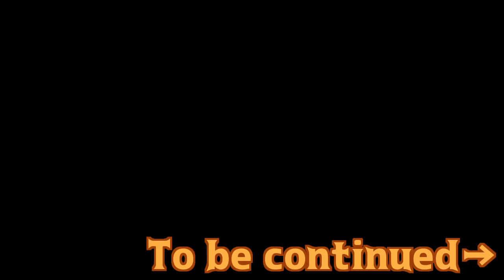【スプラトゥーン2実験】一試合でスペシャル何発打てる！？ガチ検証！【A全力プレイ】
※音声設定ミスで左からしか僕の声が聞こえなくなっています！すみません！スピーカーで大音量で聞いてみてください！責任は負えません！！